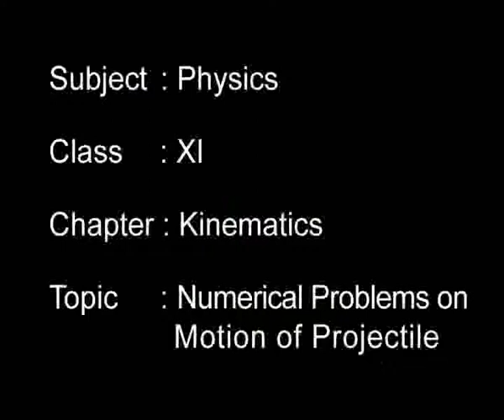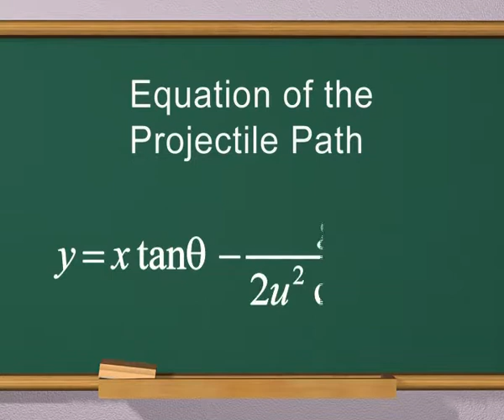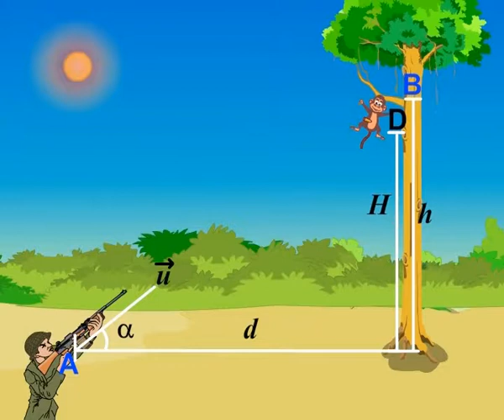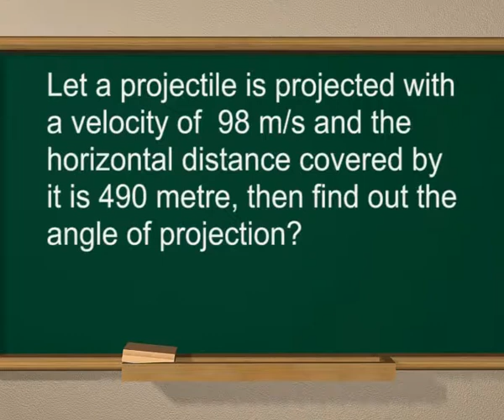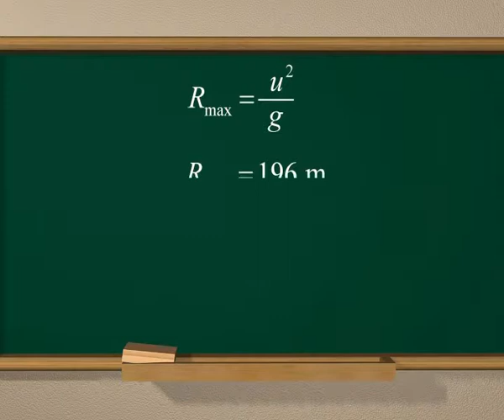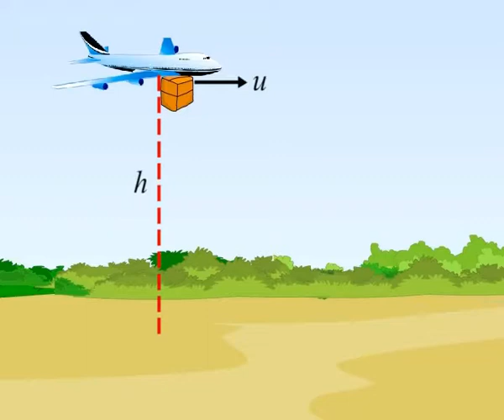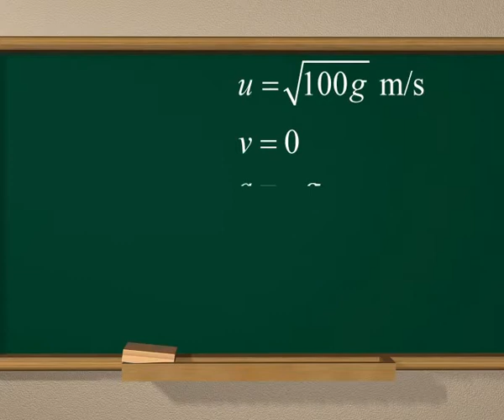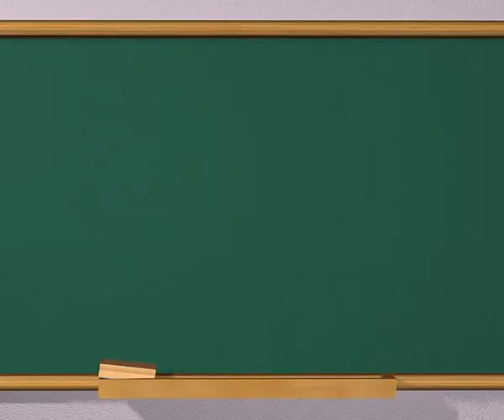Physics c11 j 65 Numerical problems on motion of projectile 1